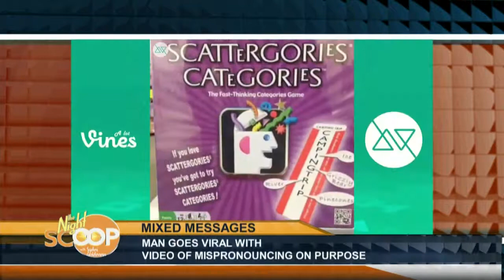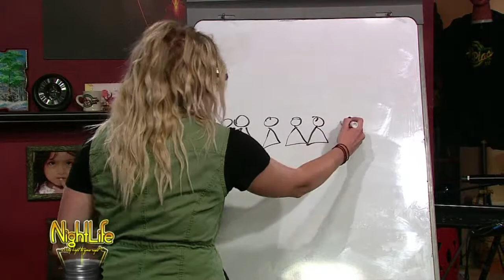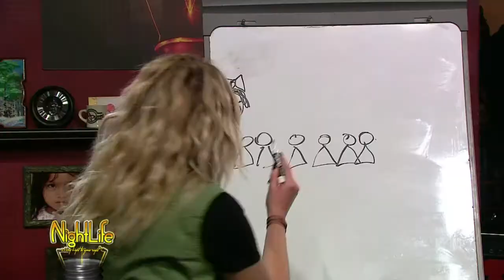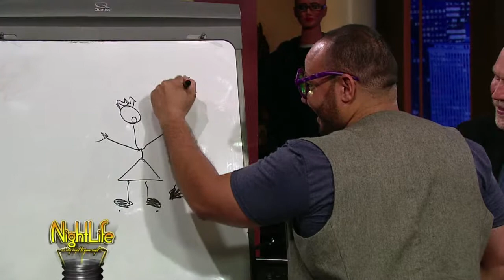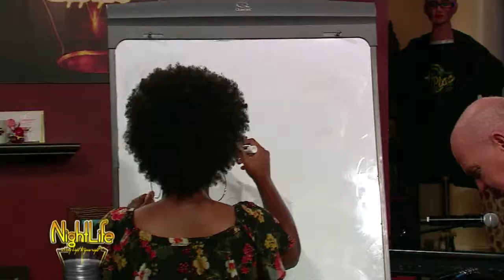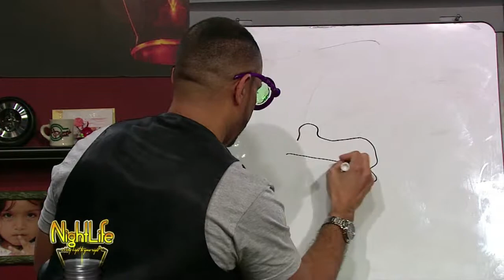Night Life: WJAS Radio Personality Stacy Walter on Communication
It’s all about communication on Night Life when radio personality Stacy Walter joins the cast in a friendly game of Googly Eyes.